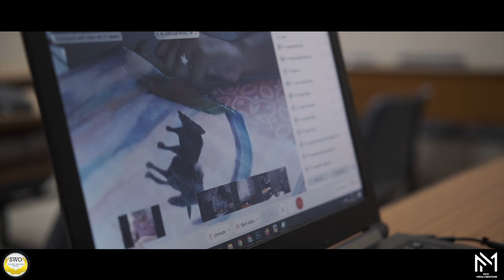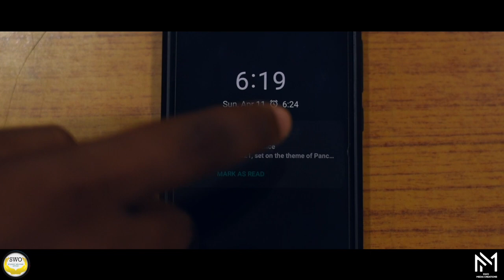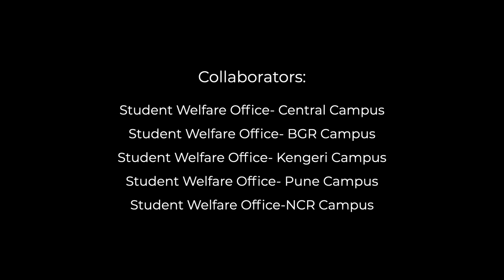After Movie | In-Bloom 2021 | CHRIST (Deemed to be University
Results to be Announed soon on our Website !